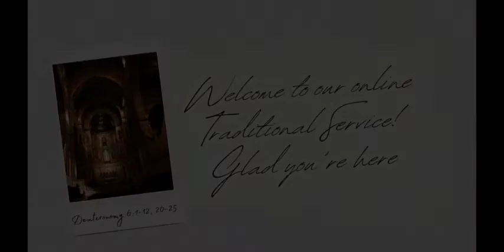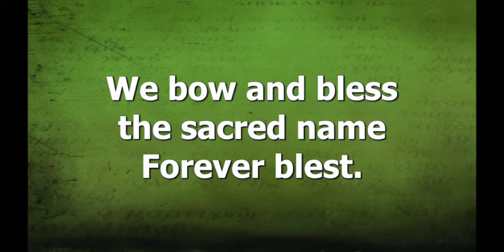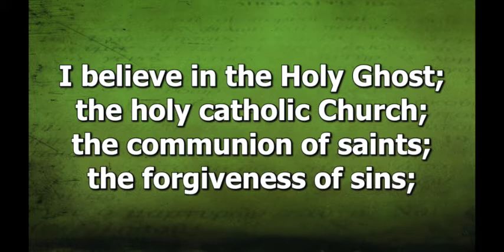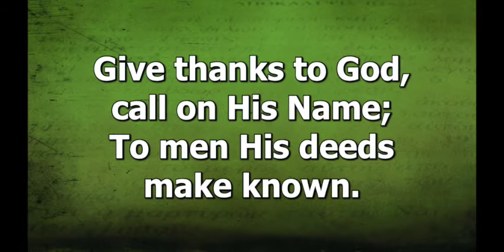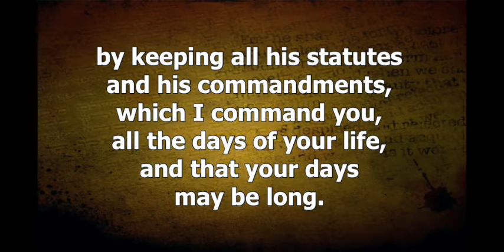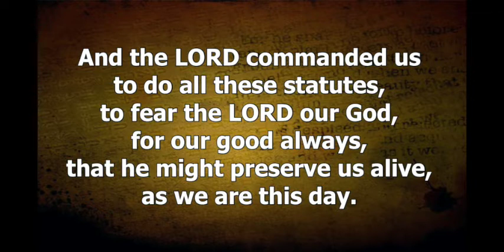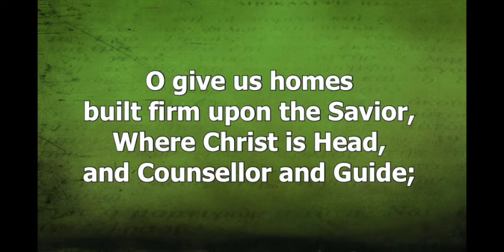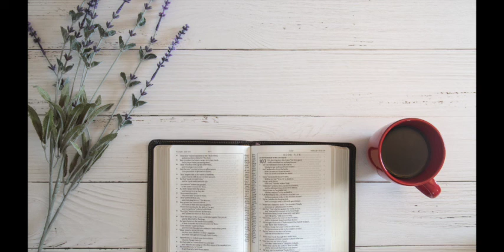"Covenant Responsibility, Covenant Joy" | Traditional Service - Sept 12th, 2021